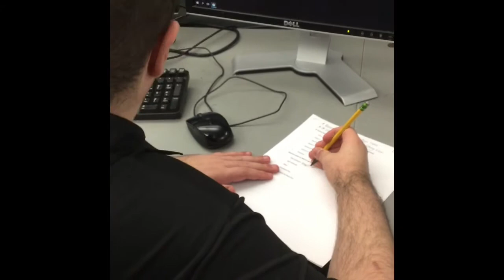Norse Project SEARCH 2017-18